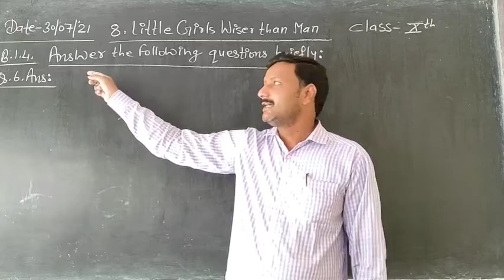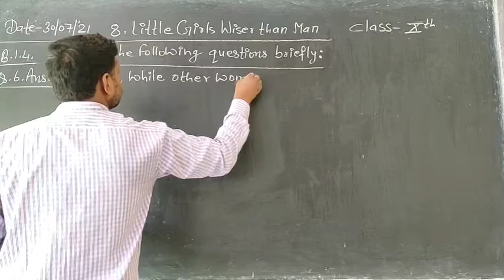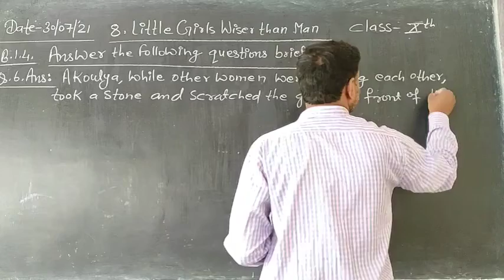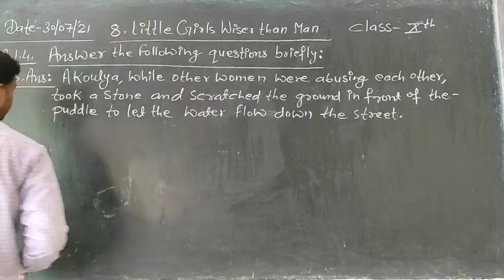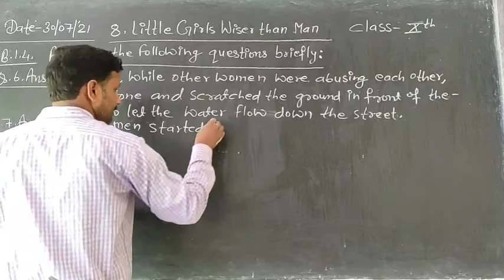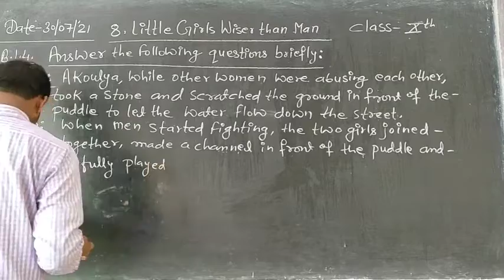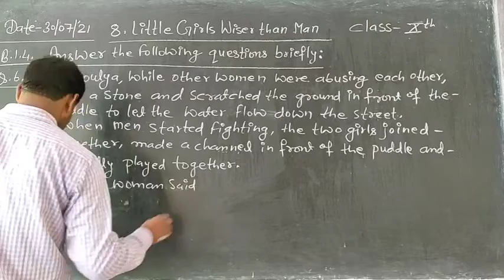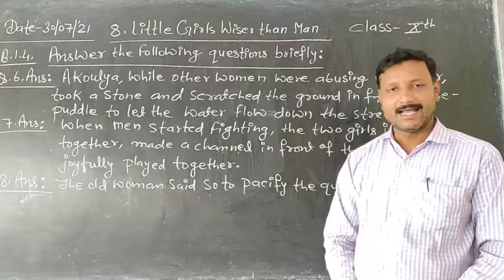English Class-10 Lesson-8|short que & ans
Panorama English Class -10 | Lesson-8 |
Little Girls Wiser than Man | Short Que & Ans |